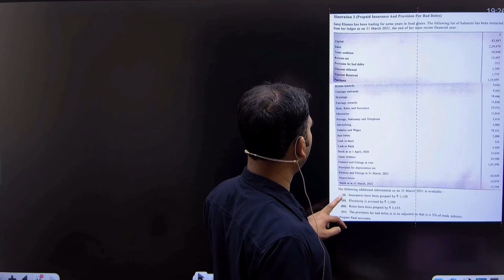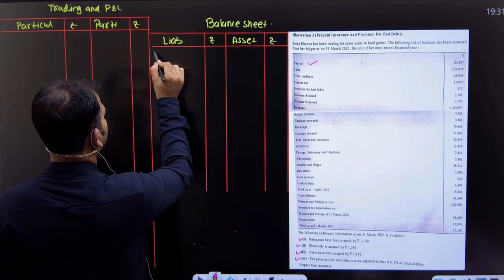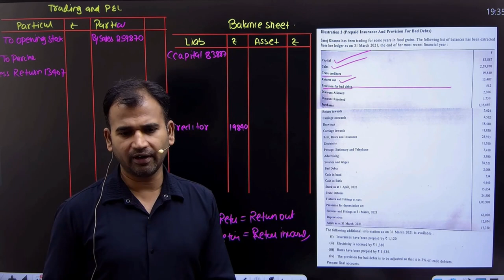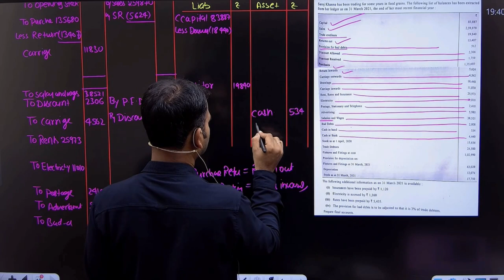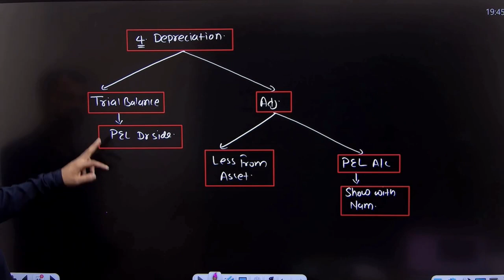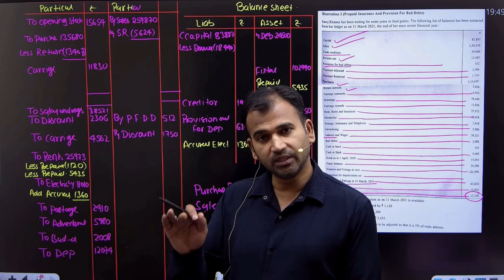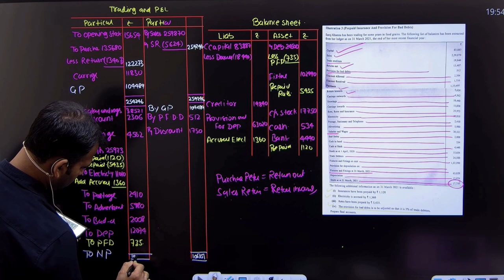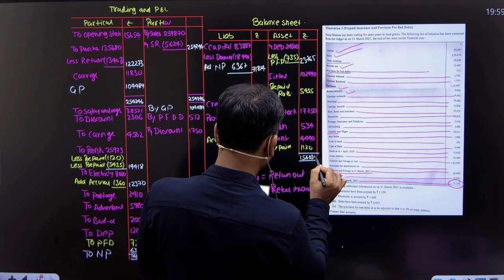Provision for depreciation adjustment with question | Final a/c | Part 6 | Financial a/c for bcom